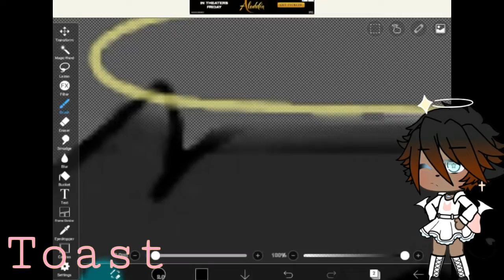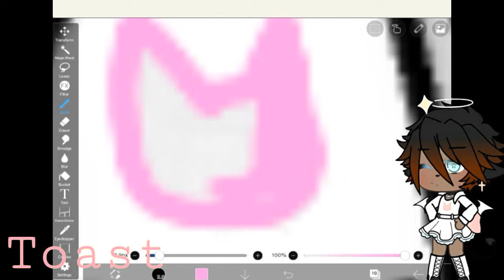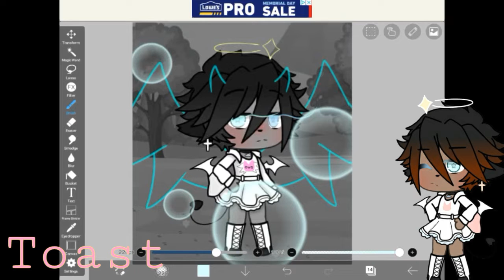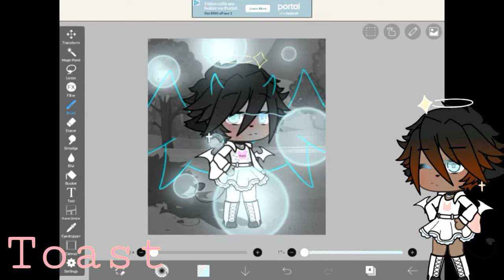Personalities//gacha life edit//filler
I started before, because i didnt know i was gonna record, but, :P

and, ya, bai

~xoxo Iz